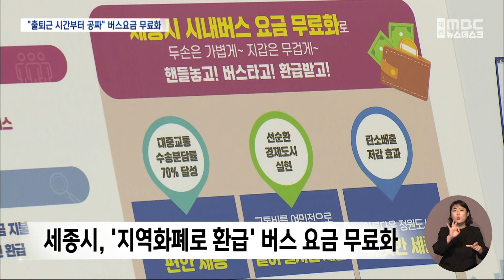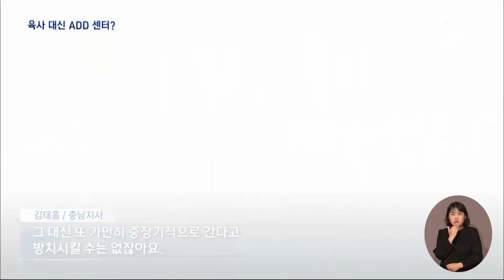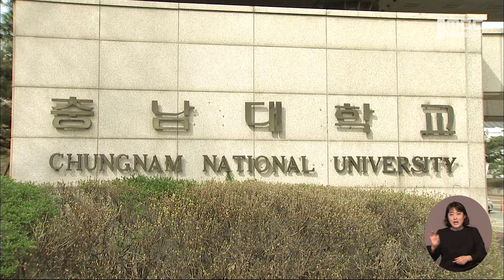"승용차 도시 이제 그만" 내년부터 버스 공짜 04월 27일 뉴스데스크